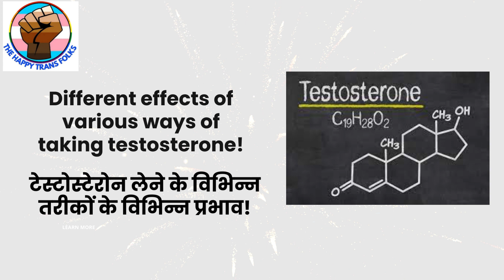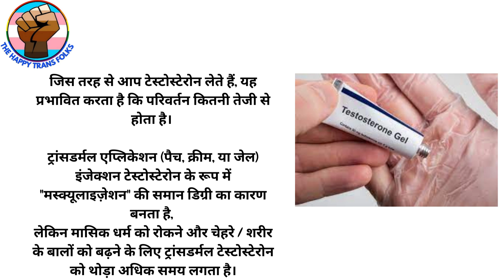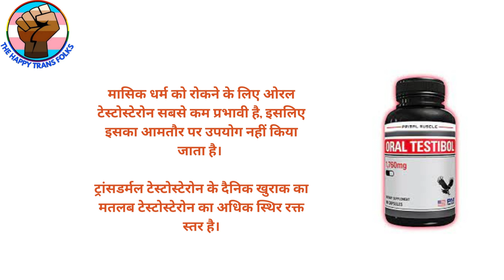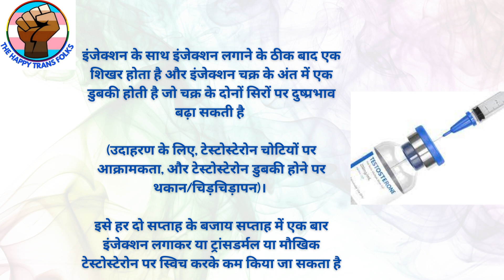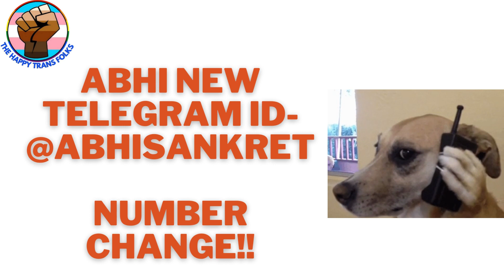TESTOSTERONE GEL YA TABLETS YA INJECTION!? SABSE BEHTAR KYA??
JANIYE SABSE BEHTAR RESULTS KISSE AAYENGE! ABHI BHAI KE SAATH.